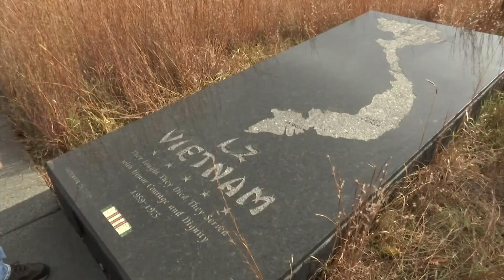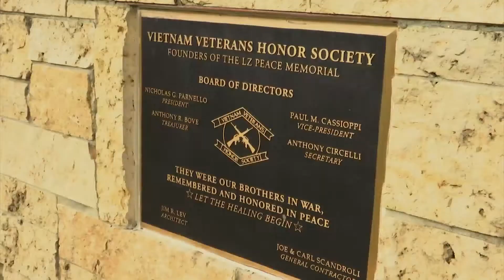Rockford's LZ Peace Memorial gives veterans a place to celebrate brotherhood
Mike Upchurch is a dad, husband, and veteran. As he walked through the LZ Peace Memorial on a fall afternoon, he remembered his time served in the AirForce during the Vietnam War.